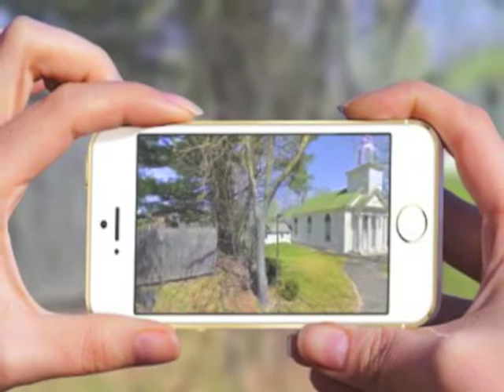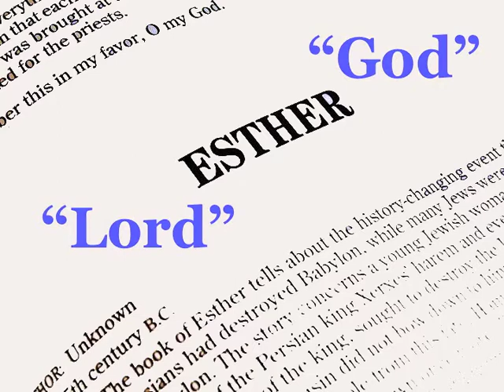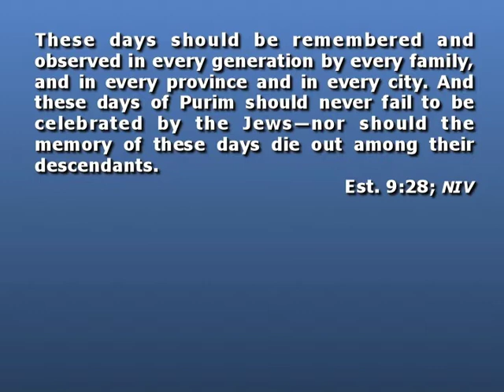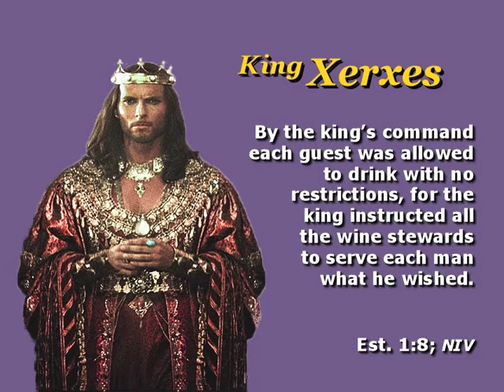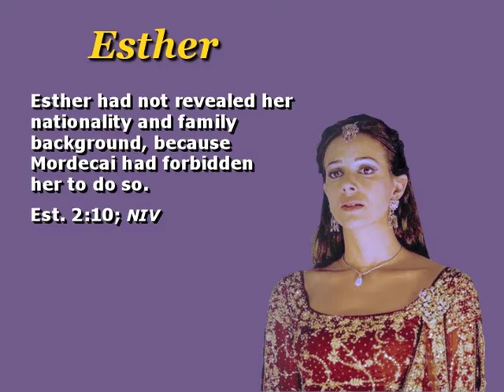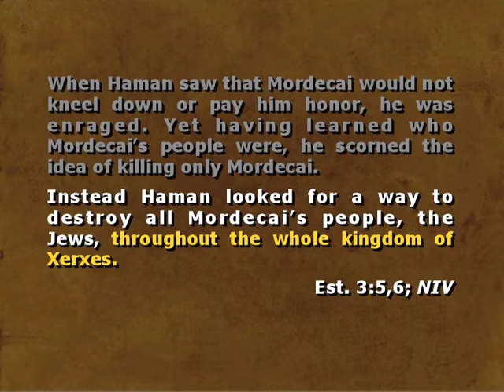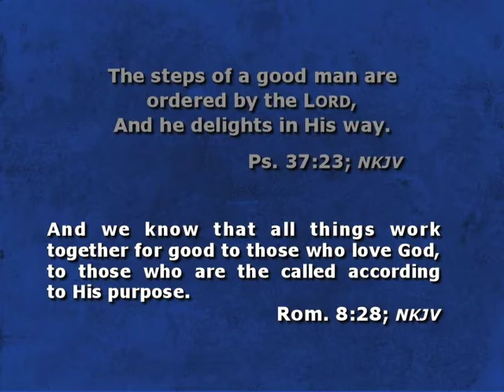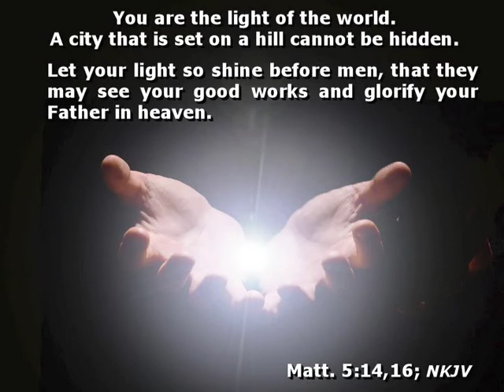Meeting the Moment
Sermon by Rev